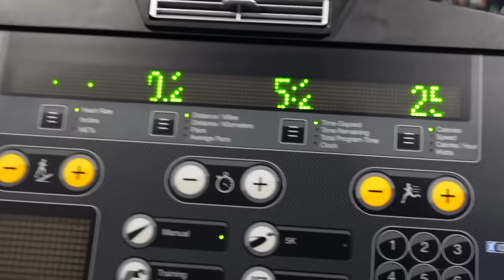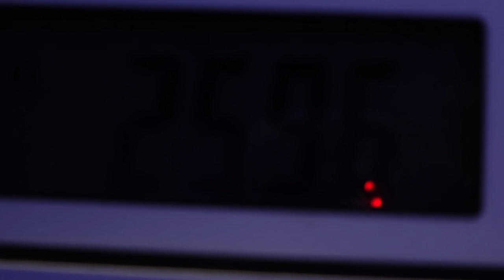Kang Steph Vlog Mafia:Vleezy#8 Back & Biceps workout MAHBOY!!!!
Workout: everyone of these will be supersets with the exercise below them except the exercises that are time base